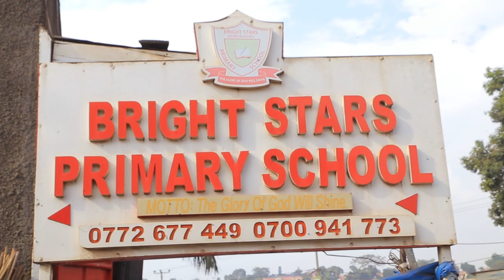Bright Stars Primary School -Wankulukuku MDD & Cultural Concert Day on 27th August, 2023.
Theme: "Promoting Culture in the 21st Century"